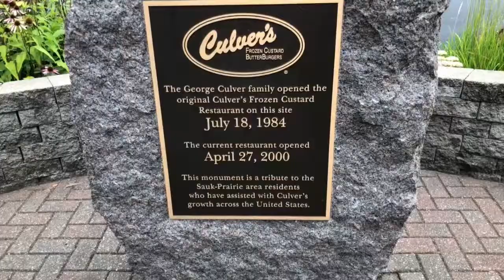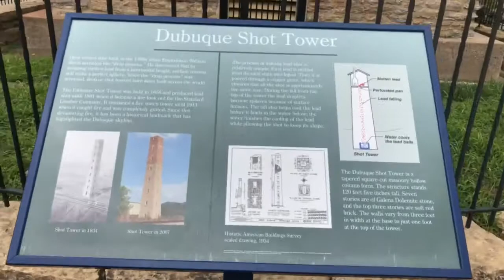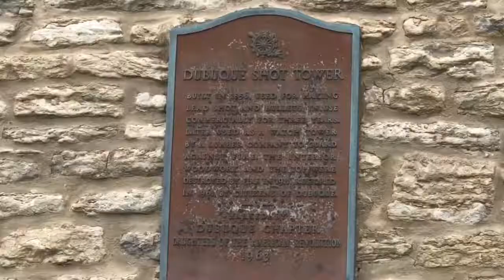The Traveling Bling Slingers Road Trip for Food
We head to Iowa for something we've been craving for a year and a half! We also find fossils.